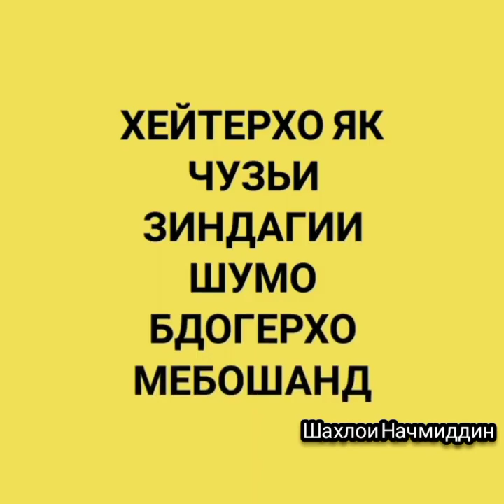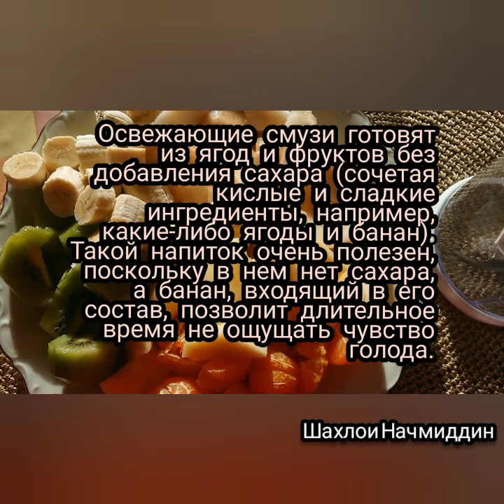Хейтерхо кистанд?Рулети меренга/Смузи_Витамин/,Blog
Тайм КОДРО руйи ракамхо зер карда мавзуьи дилхохро тамошо кунед

Ассалом 0:00
ХЕЙТЕРХО кистанд?_1:16
Рулети меренга 3:17
Смузи аз мева сабзавот 7:33